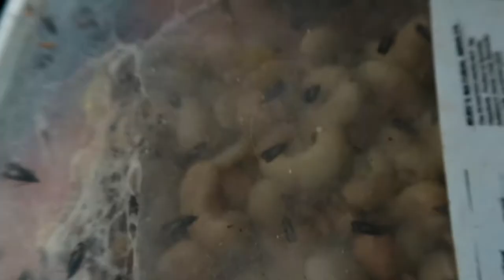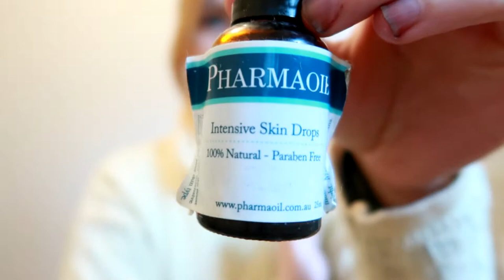I cant believe this happened on my front porch vlogmas day 3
Hi there. Its Bambi. Now you've learned something new. This is vlogmas day 3